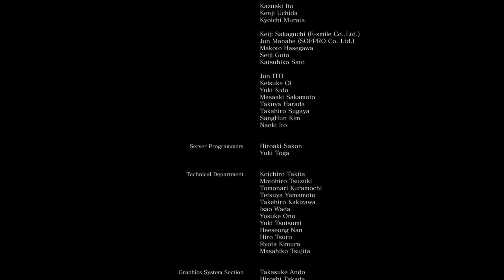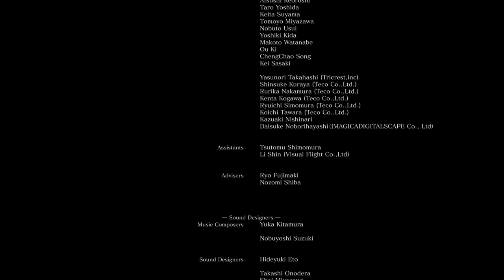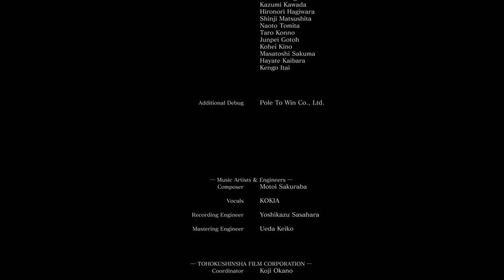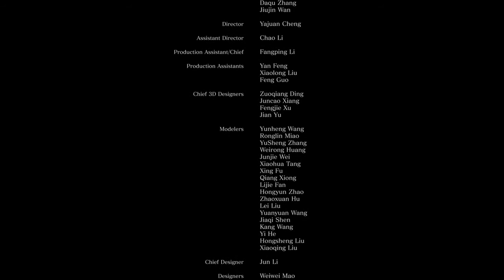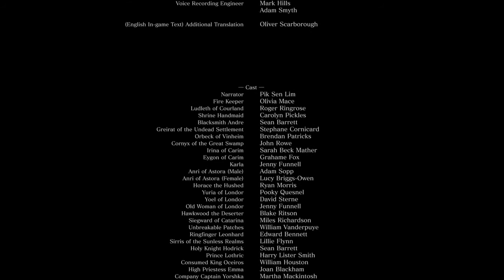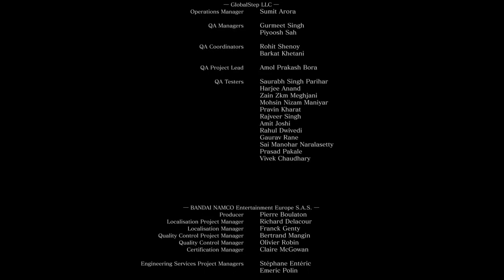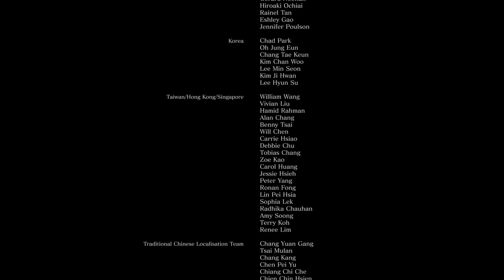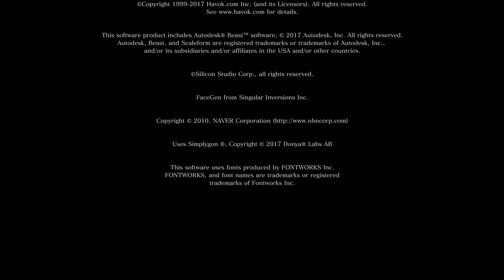EL FINAL | DARK SOULS III